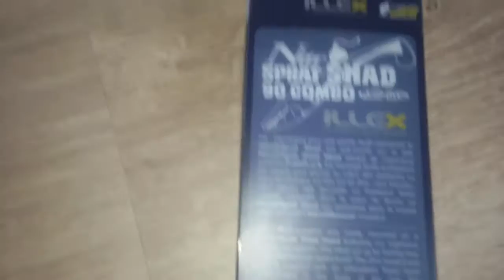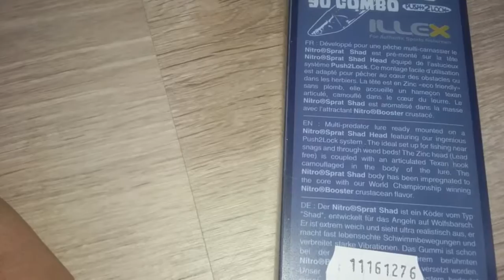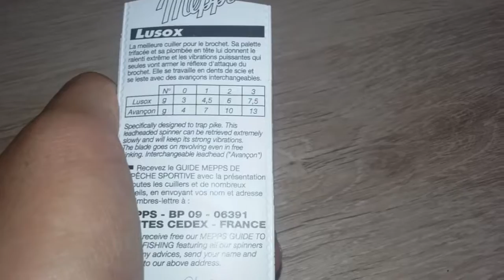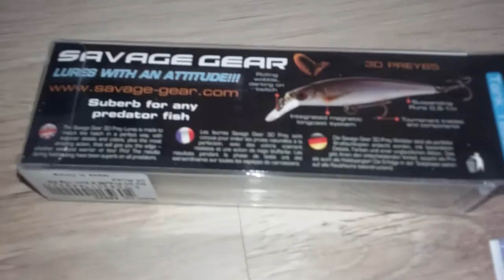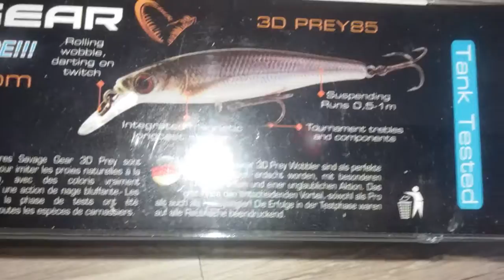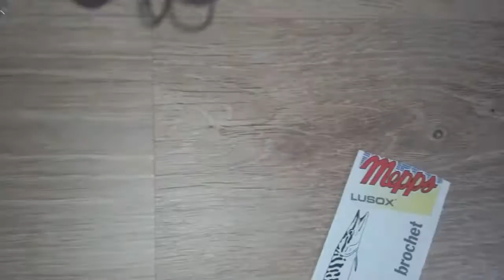Matériel pêche au Carnassiers